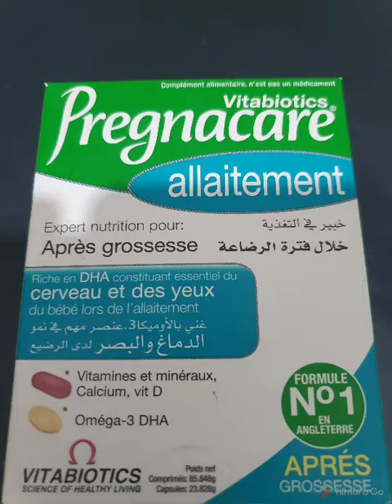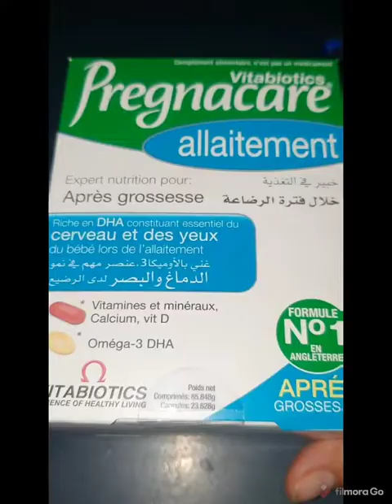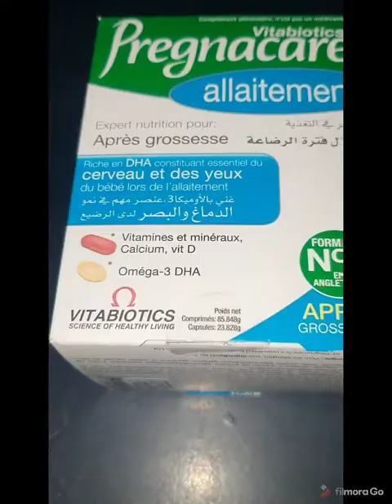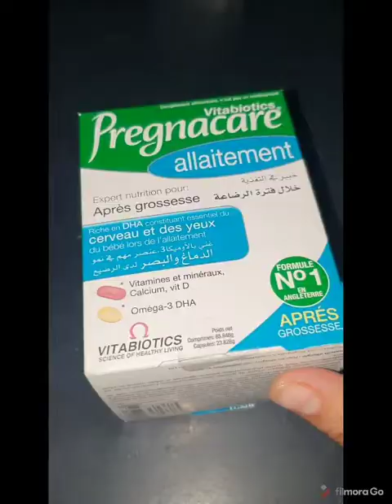مكمل غدائي للمرضعة 👈زيادة الحليب 👈وتقوية الشعر 👈وتوحيد لون البشرة وتقوية 👌الاظافر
رابط الفايسبوك ديالي الجديد👆👆👆
رابط انستغرام مرحبا بيكم👆👆👆👆